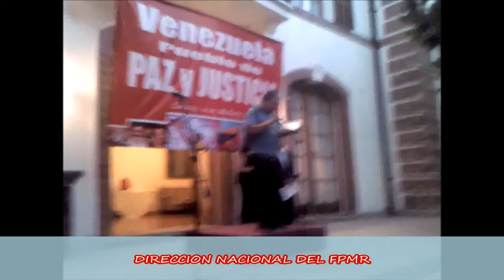FRENTE PATRIOTICO MANUEL RODRIGUEZ APOYANDO AL PRESIDENTE MADURO DE VENEZUELA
Embajada de venezuela